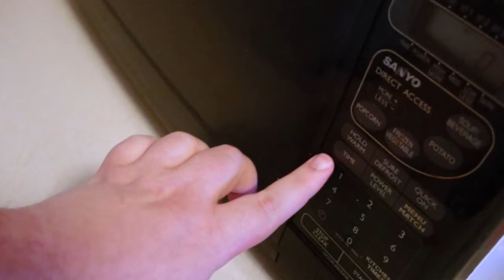Feeding the Chatty Cat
Every morning, it's like this.